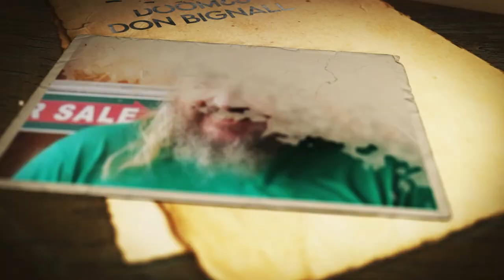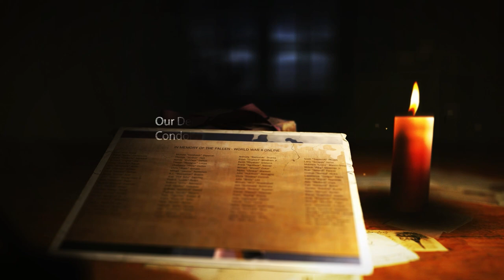Don "Doom66" Bignall Memorial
Our deepest condolences to the friends and family of Don "Doom66" Bignall who passed away in early June, 2022.